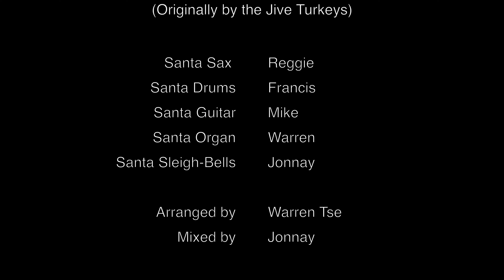Get Down Santa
Originally written and performed by the Jive Turkeys,  my co-workers and I put this together.

This was a really fun project to mix, and really stretched my mixing engineer muscles.  Warren and JiaJia of Ginger Beef shot and edited the video.  You should go find them and check their music out.